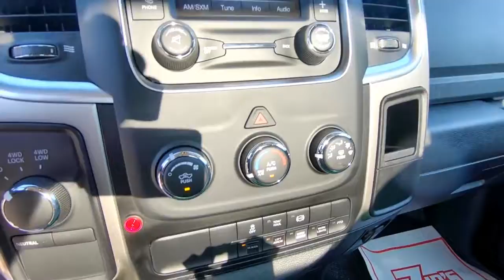2018 DODGE RAM 5500HD For Sale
Category: Wrecker